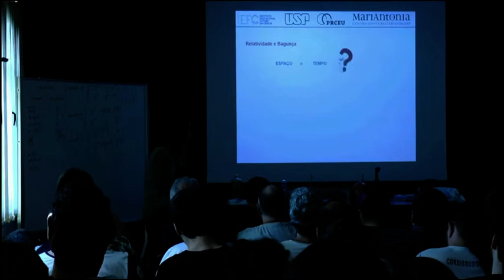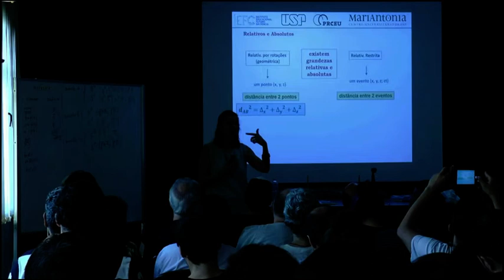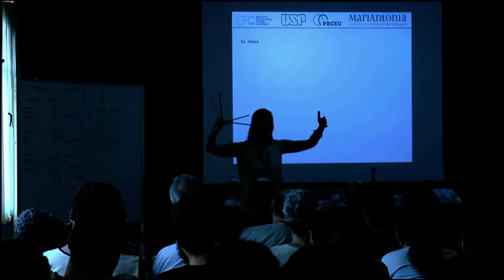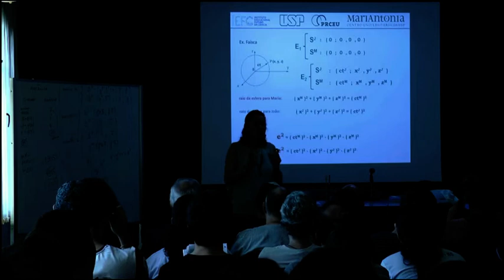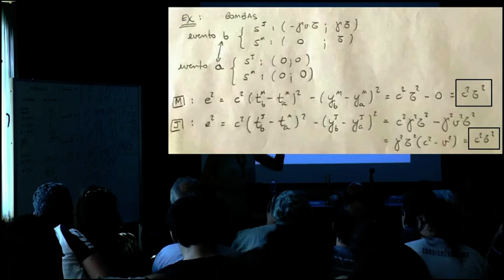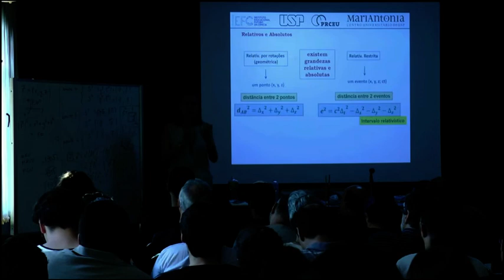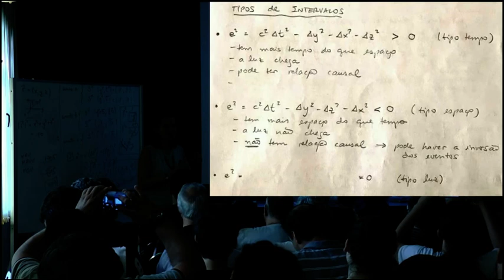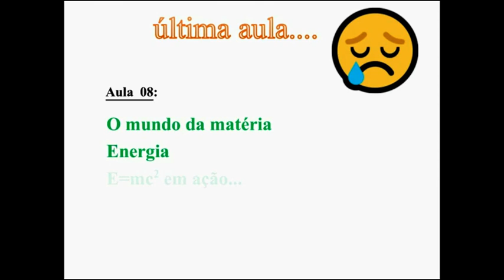Aula 7 - Curso "A relatividade de Einstein: espaço, tempo e matéria"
O Centro Universitário Maria Antonia da USP realizou em setembro de 2019 o curso gratuito "A relatividade de Einstein: espaço, tempo e matéria".

Ministrado pela professora Fabiana Kneubil, foi dividido em quatro encontros presenciais.

Esta é a sétima aula do curso com o tema "O absoluto na relatividade, intervalos relativísticos, quadri-dimensão, quadri-distância e quadri-matemática". O curso completo tem oito aulas gravadas.